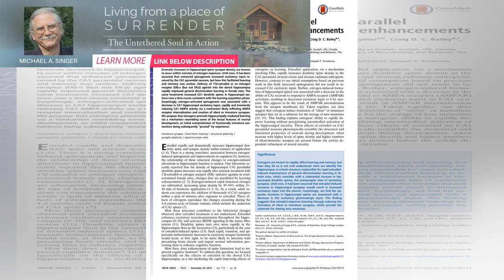Learning the Truth about Estrogen | BuzzFresh News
Learning the Truth about Estrogen Q. I’ve heard that estrogen causes breast cancer. Why would a woma...